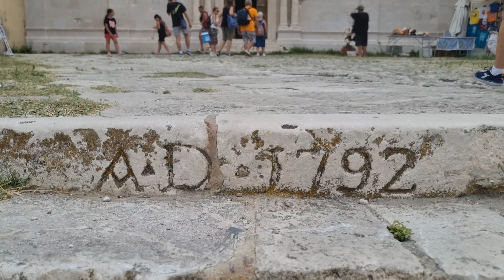ISOLE TREMITI: Abbazia di San Nicola, Scogliere Spettacolari e panorami mozzafiato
Benvenuti alle IsoleTremiti! In questo video vi porteremo in un viaggio attraverso questo angolo di paradiso nel MarAdriatico. Scopriremo insieme l'antica abbazia fortezza di SanNicola, le grotte marine, e le spettacolari scogliere a strapiombo che queste isole hanno da offrire. Preparatevi a rimanere senza fiato davanti alla bellezza naturale e alla storia affascinante delle Isole Tremiti. Non dimenticate di mettere mi piace, commentare e iscrivervi per non perdere altri incredibili viaggi!

Welcome to the TremitiIslands! In this video, we will take you on a journey through this paradise in the AdriaticSea. Discover the ancient abbey fortress of SanNicola, sea caves, and the breathtaking cliffs these islands have to offer. Get ready to be amazed by the natural beauty and fascinating history of the Tremiti Islands.